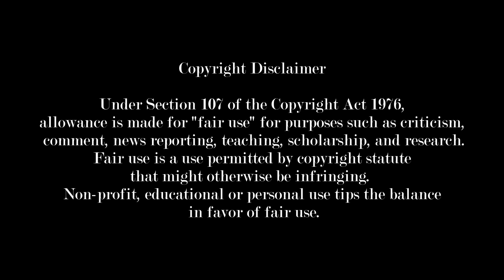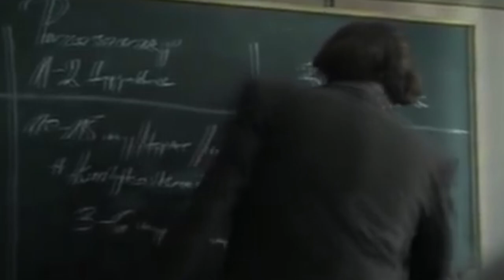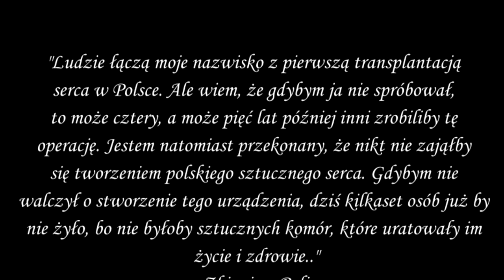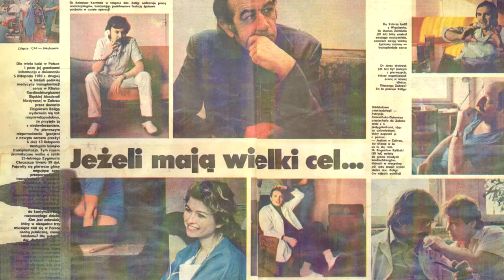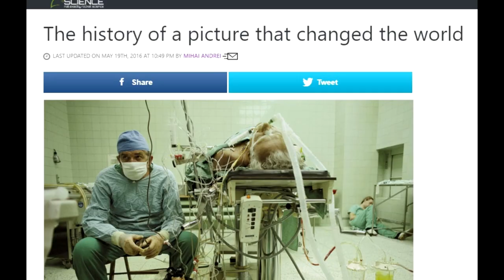Polish cardiosurgeon - Zbigniew Religa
A short video telling a story of a picture that changed the world.